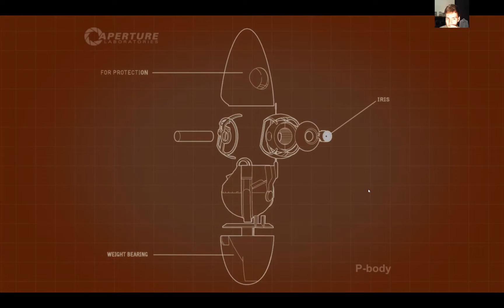Laser Troubles - Portal 2 Episode 2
Sorry for the delay, exams be cray. Anyway, enjoy.